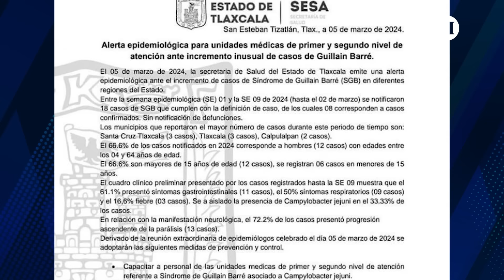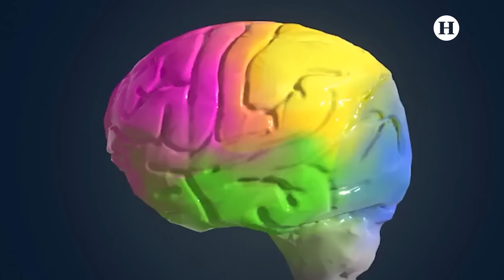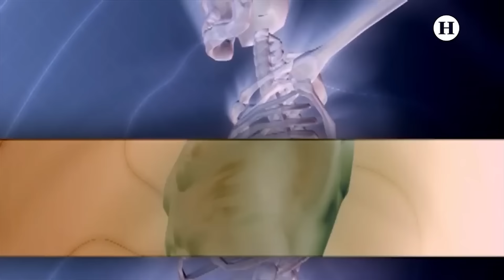Tlaxcala emite alerta sanitaria por aumento de síndrome de Guillain Barré ¿Cuáles son los síntomas?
Las alertas sanitarias se han encendido en México y en específico en el estado de Tlaxcala, donde recientemente se emitió una alerta sanitaria ante el inusual aumento de casos del síndrome de Guillain-Barré en esa entidad, en donde hasta el 2 de marzo se habían confirmado 18 personas afectadas con ese trastorno del sistema de nervios periféricos.

Este trastorno, poco frecuente, se caracteriza por que el sistema inmunitario del organismo ataca los nervios; según la dependencia de salud; detalló que el incremento de casos se ha dado en diferentes regiones del estado, pero sobre todo en Santa Cruz Tlaxcala, Tlaxcala y Calpulalpan, sin que hasta el momento haya muertes por este trastorno.